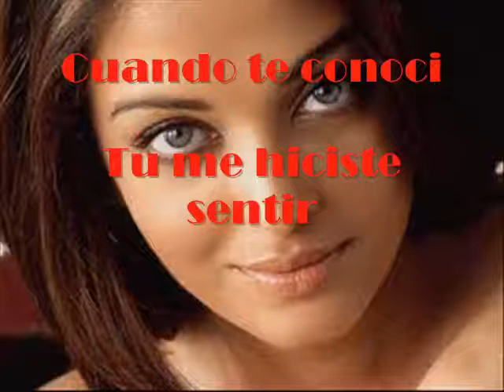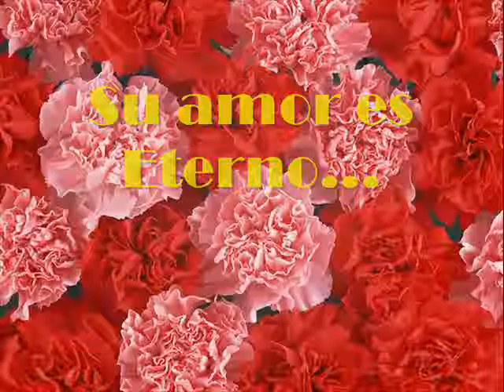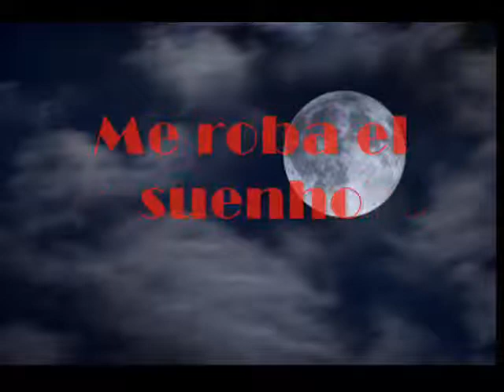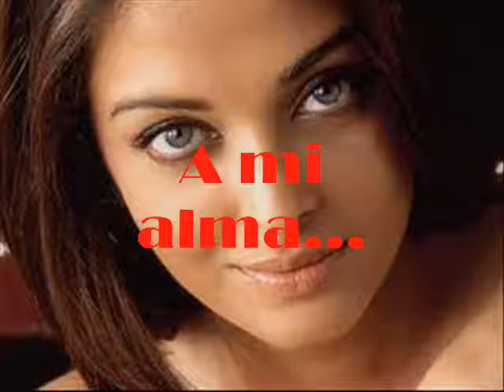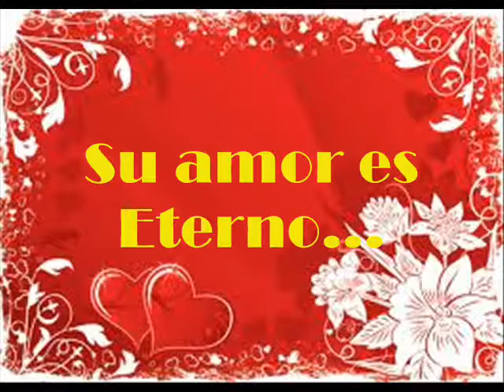Vertice United Band - Luz de Luna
Demo3: Vertice United Band
Cancion: "Luz de Luna"
Vocals/Guitar Lead: Richard Wong
VerticeME - All Copyrights Reserved -U.S.A
LocutorMysterio. "INTERNET's Missing Link"